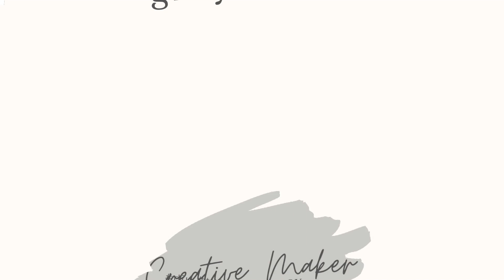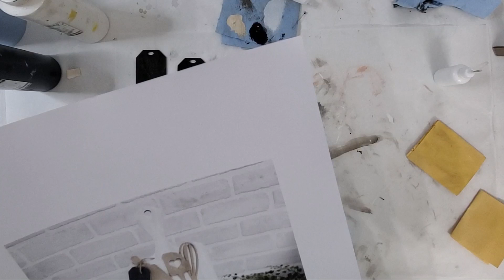Cutting Board Interchangeable Sign instructional video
Our Creative Maker Box is a monthly subscription from grayne + co. Follow along with our instructional video as you make our February 2024 project.